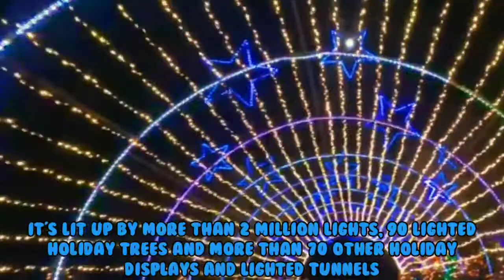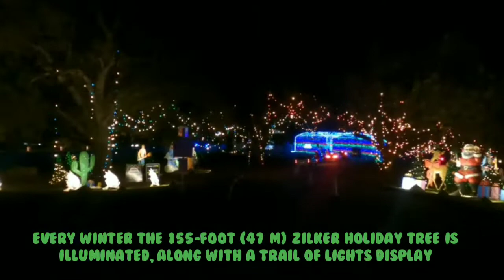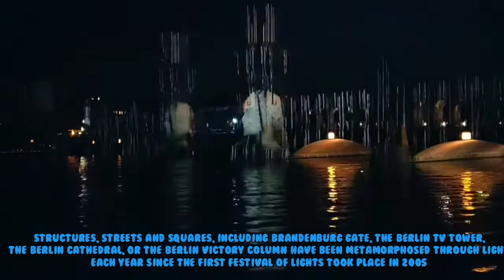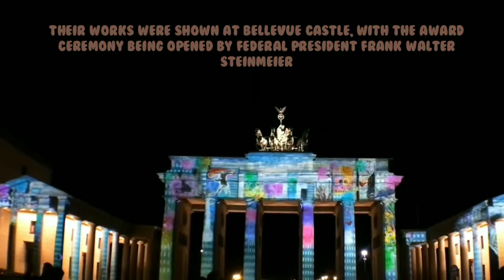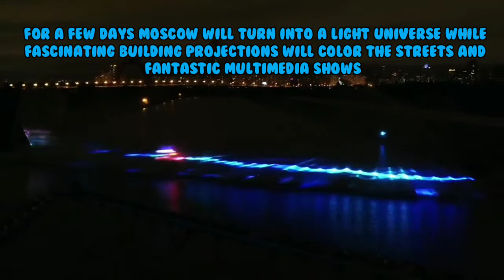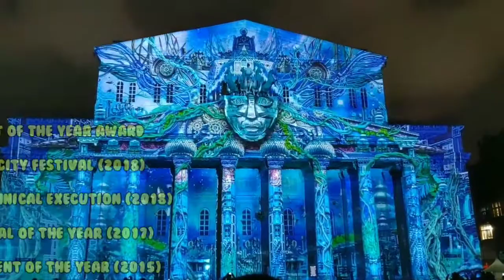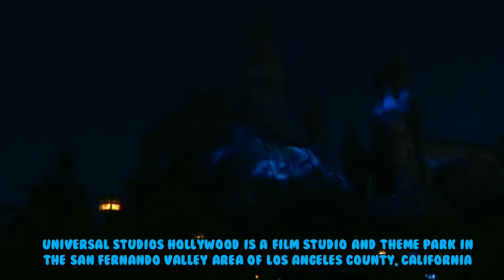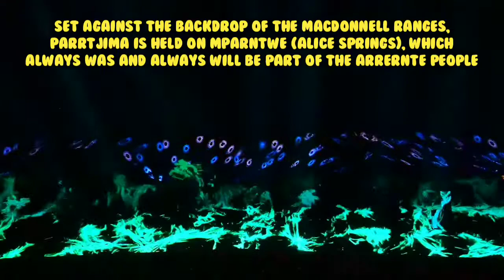SPECTACULAR LIGHT SHOWS IN THE WORLD